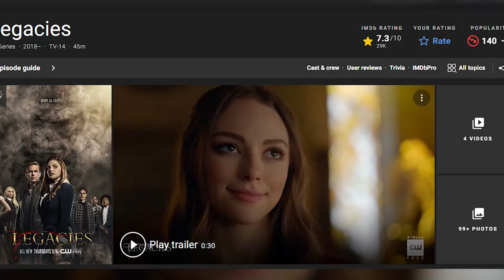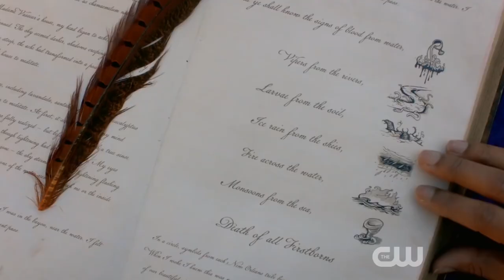LEGACIES Season 5 Teaser (2022) With Jenny Boyd & Danielle Rose Russell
About Legacies:
Legacies is an American fantasy drama television series, created by Julie Plec, that premiered on The CW on October 25, 2018. It is a spin-off of The Originals and features characters from both that series and its predecessor, The Vampire Diaries. Danielle Rose Russell stars as the 17-year-old Hope Mikaelson, continuing the role she originated in the fifth and final season of The Originals. Matt Davis also features prominently in the series, reprising his role as Alaric Saltzman from The Vampire Diaries. In January 2019, The CW renewed the series for a second season which premiered on October 10, 2019. In January 2020, The CW renewed the series for a third season.

Legacies follows Hope Mikaelson, the daughter of Klaus Mikaelson and Hayley Marshall, who is descended from some of the most powerful vampire, werewolf, and witch bloodlines. Two years after the events of The Originals, 17-year-old Hope attends the Salvatore School for the Young and Gifted. The school provides a haven where supernatural beings can learn to control their abilities and impulses.
Danielle Rose Russell as Hope Mikaelson: A 17-year-old orphan and student at the Salvatore School for the Young and Gifted who is descended from some of the most powerful vampire, werewolf, and witch bloodlines via her parents Klaus Mikaelson and Hayley Marshall. The character was first introduced on The Originals.

Aria Shahghasemi as Landon Kirby: Rafael's foster brother and an old acquaintance of Hope who eventually becomes her boyfriend and fellow student at the Salvatore School. Initially thought to be a human, he is then suspected of being a supernatural being, and is later revealed to be a phoenix. The character was first introduced on The Originals.
Kaylee Bryant as Josie Saltzman: A witch and student at the Salvatore School. She is Alaric's 15-year-old daughter, Lizzie's twin, and was named after her biological mother, Josette "Jo" Laughlin of the powerful Gemini coven. Josie is deferential to her sister Lizzie, and lacks self-confidence. The character was first introduced on The Vampire Diaries
Jenny Boyd as Lizzie Saltzman: A witch and student at the Salvatore School. She is Alaric's 15-year-old daughter, Josie's twin, and was named after Elizabeth Forbes, the late mother of the twins' surrogate mother, Caroline Forbes. Lizzie is narcissistic, and is prone to emotional meltdowns. The character was first introduced on The Vampire Diaries.

Quincy Fouse as Milton "MG" Greasley: A good-natured vampire who works as Alaric's student aide and is friendly with the Saltzman twins.
Peyton Alex Smith as Rafael Waithe: A recently triggered werewolf and Landon's foster brother. After suffering an abusive childhood in the foster system, he becomes a student at the Salvatore School.
Matt Davis as Alaric Saltzman: Josie and Lizzie's father and the human headmaster of the Salvatore School. Davis described Alaric's role in the series as "somewhere between Professor X and Dumbledore". The character was first introduced on The Vampire Diaries.
Chris Lee as Kaleb (season 2; recurring seasons 1–2): A vampire student who is revealed to be drinking the blood of humans, a practice that is banned at the school.

Cast:
danielle rose russell, kayle bryant, jenny boyd, matthew davis, aria shahghasemi, Peyton Alex Smith, Quincy Fouse, Thomas Doherty, Lulu Antariksa, Zach Roerig & Nick FInk

Directed by: Paul Wesley
Written by: Michael Suby
Produced by: The CW